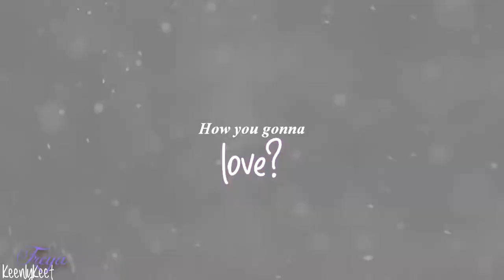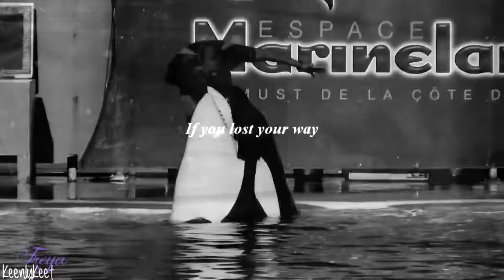Safe (Collab with Orca𒊹Plays 222)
In honor of many deceased killer whales.

This turned out amazing and the song definitely brings back lots of nostalgia from Dolphin Tale.

All footage in this video was used with permission from the respectful owners, including rockethop, who would like to be specified.